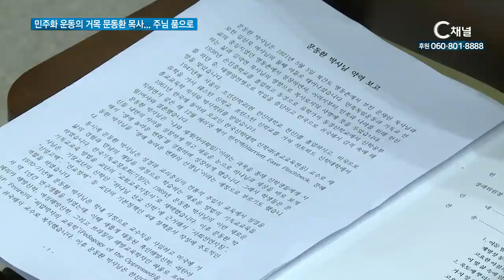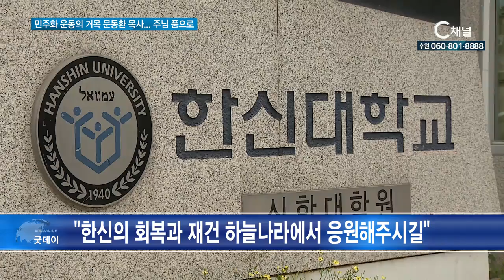민주화 운동의 거목 문동환 목사 주님 품으로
군부독재에 항거하고 민주화운동에 헌신했던 문동환 목사가 98세를 일기로 소천했습니다. 한신대학교에서 진행된 문 목사의 장례예배에는 사회 각계 인사들을 비롯해 수많은 사람이 참석해 고인의 마지막 가는 길을 함께 했습니다. 조홍연 기자가 보도합니다.

유신 군부독재에 맞선 민주화 운동의 대부.
어두운 시절 고난받던 민중들을 위로한 목자.
그리고 한국기독교장로회 신학의 틀을 세운 교육자.

향년 98세, 역경의 세월 속에서 시대의 아픔을 외면하지 않았던 고 문동환 목사는 남겨진 사람들에게 갈릴리 예수의 삶을 산 목사로 기억되고 있습니다.

고인의 평생에 걸어오던 길, 이제는 자유함을 입고 주님 품으로 떠난 이의 뜻을 받들어 “그토록 꿈꾸시던 대한민국을 이뤄가겠다”고 다짐합니다.

SYN 이해찬 대표 / 더불어민주당

장례예배에서는 평생 예수님을 따라 살고자 했던 교인으로서의 문 목사의 삶도 재조명됐습니다.

자본주의와 산업화를 추구하며 앞만 보고 달려가던 시절. 문동환 목사는 인류와 지구에 생명을 불어넣기 위한 ‘신앙공동체’를 강조했 습니다.

문 목사의 집을 개방해 신앙의 뜻을 함께하는 교회청년들과 함께 이뤄낸 ‘새벽의 집’ 공동체 생활은 교계와 한국 사회의 찬사를 받기도 했습니다.

문 목사 아래서 가르침을 받아 이제는 학교와 교단을 이끌어가고 있는 제자와 후학들은 나라의 새벽을 열었던 문 목사의 모습을 회고했습니다.

SYN 김경재 명예교수 / 한신대학교
SYN 김성재 석좌교수 / 한신대학교
SYN 김충섭 총회장 / 한국기독교장로회

굽히지 않았던 강한 뜻이 있었지만, 늘 예수의 마음을 잃지 않았던 문 목사. 보내는 이들은 이제는 그를 보내며 바라는 한 가지 소망이 있습니다.

고인이 몸담았던 한신대학교의 재건. 새로운 통일 시대와 세계 평화를 이끌어 갈 수 있는 민족지도자들이 한신대를 통해서 배출되기를 바라는 마음이 큽니다.

SYN 연규홍 총장 / 한신대학교

겨울이 아직 떠나지 못하고 마지막 몸부림을 치던 3월. 문동환 목사는 많은 사람들의 천국 환송을 받으며 먼 길을 떠났습니다. 씨채널 뉴스, 조홍연입니다.